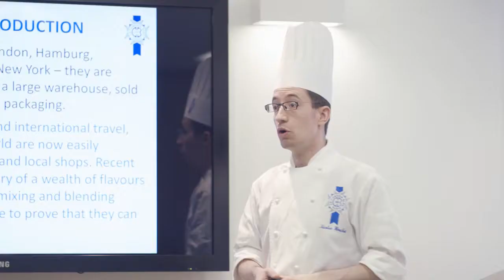Your Teachers | Le Cordon Bleu London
Located in the heart of London, Le Cordon Bleu provides the ultimate training in cuisine, pastry, boulangerie, wine, nutrition and management.
We are dedicated to preserving and passing on the mastery and the appreciation of this skills with an entrepreneurial focus.

Tradition. Innovation. Excellence.